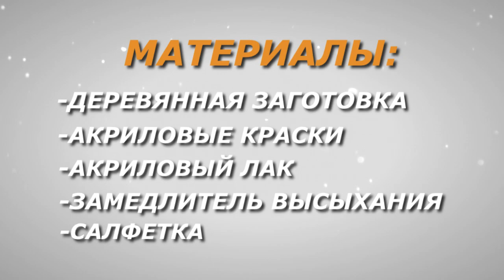Как сделать пасхальную досочку своими руками. Декупаж. Градиент.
✅Мастер-класс "Зайка расписной" (пасхальный кролик)
Доброго времени суток,дорогие друзья!😊Представляю Вашему вниманию пошаговый мастер-класс по созданию пасхальной досочки. Пасха-чудесный праздник. Предлагаю к нему готовиться вместе.) Рукоделие -наше всё!
   С помощью простых материалов мы сделаем красивый подарок своим близким и дорогим людям своими руками.
  "Творчество от НаТочки" дарит красоту и тепло!Учитесь,творите,наслаждайтесь!!!Обнимаю Всех вместе и каждого в отдельности!С любовью,Ваша НаТочка!😘❤️❤️❤️
МАТЕРИАЛЫ:
-деревянная заготовка
-акриловый лак Tikkurila Kiva
-акриловая краска Pebeo (номера красок 63,65)
-трёхслойная салфетка
ТЕХНИКИ: декупаж, создание градиента акриловыми красками.